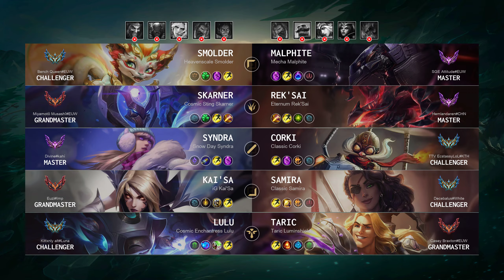Samira ADC vs Kai'Sa: Triple Kill, Legendary - EUW Challenger Patch 14.23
Samira ADC played by "Decebalus@White", EUWChallenger 963 LP

- Queue: Ranked Solo/Duo
- Skin: Classic Samira
- Primary Rune: Conqueror

Timeline:
00:00 Ban & Pick
00:15 Runes & Abilities
01:37 Gameplay
08:55 Team FIGHT
09:22 Get a Double Kill
10:00 Team FIGHT
10:36 Gameplay
13:13 Get a Double Kill
13:37 Take down The Turret
13:56 Gameplay
17:26 Team FIGHT
18:01 Gameplay
20:00 Team FIGHT
20:33 Hunt The Baron Nashor
21:02 Gameplay
22:19 Take down The Turret
22:47 Gameplay
23:18 Team FIGHT
23:48 Get a Triple Kill
23:59 Take down The Turret
24:14 Take down The Inhibitor
24:37 Gameplay
25:11 Get a Double Kill
25:48 Take down The Turret
26:15 Take down The Inhibitor
26:38 Team FIGHT
27:07 Gameplay
28:25 Team FIGHT
29:10 End credit